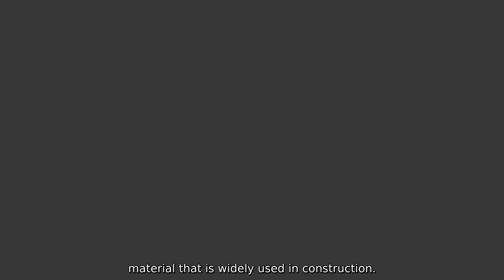Rigid Pvc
Yancheng Jingze New Material Technology Co.. Ltd. is a leading manufacturer and supplier of high-quality rigid PVC products. Our rigid PVC (polyvinyl chloride) is a durable and versatile material that is widely used in construction. automotive. electrical. and other industries. Our rigid PVC products are known for their excellent chemical resistance. impact strength. and dimensional stability. They can be easily machined.